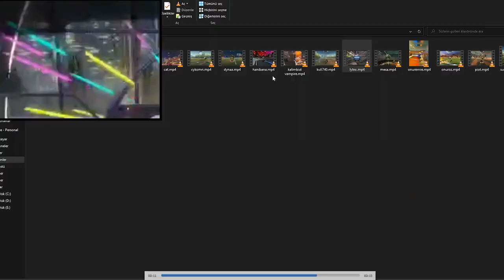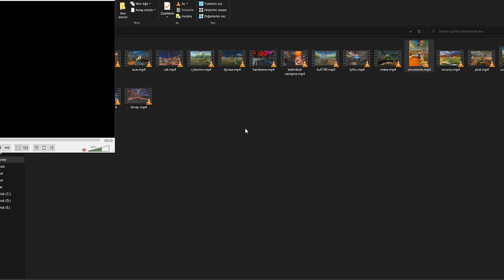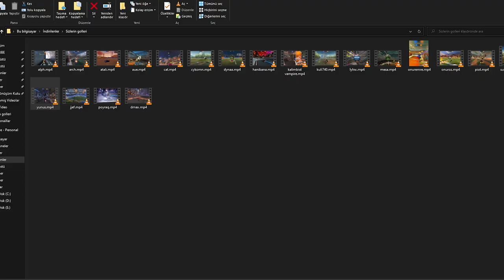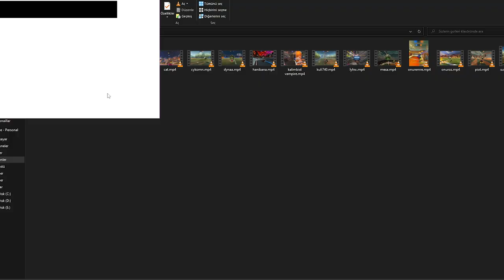YETENEK ÇOK ALTYAPI YOK! | Sizlerin Golleri #8 | ( @AydinhoShorts Rocket League Türkçe)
Selam arkadaşlar bu videoda Rocket League'de szilerin gollerini yorumluyoruz, keyifli seyirler.